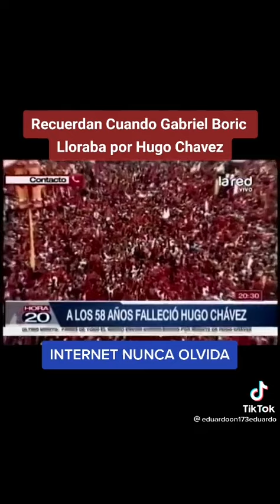3 de octubre de 2021(2)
Síguenos, comenta, comparte en tu historia o el link en Whatasapp, Telegram, Signal o en un DM, dale like, etiqueta a un amigo, presiona "guardar" y déjanos tu opinión en los comentarios para obligar al algoritmo de IG a difundir las ideas de la libertad y el progreso.

Una nueva constitución y un presidente frenteamplista-comunista no nos pueden hacer un país próspero, pero si muy pobres disparando el gasto y la deuda pública.